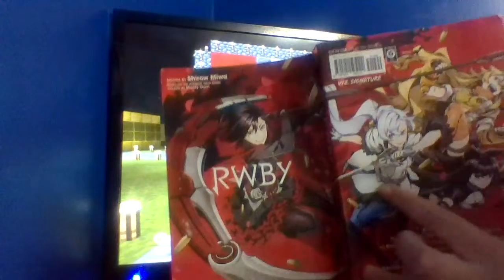Rwby intro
I am so sorry about the screen on my last video,but the screening in this video is sooo much better.By the way i built all of the things in this video.I hope you enjoy.